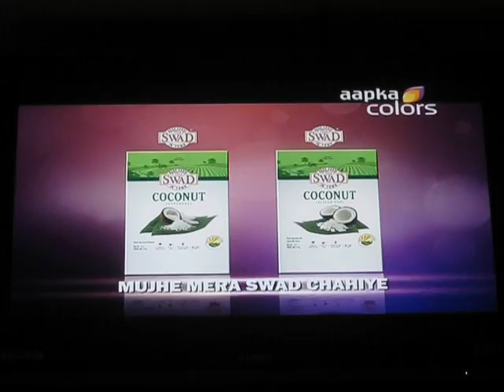AKC Swd Coconut